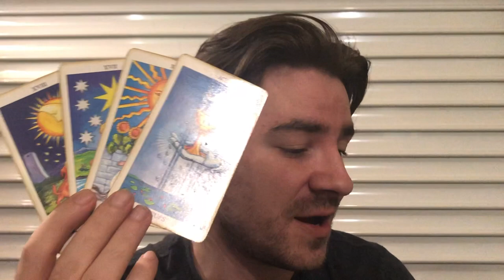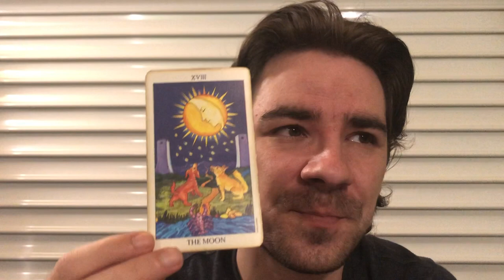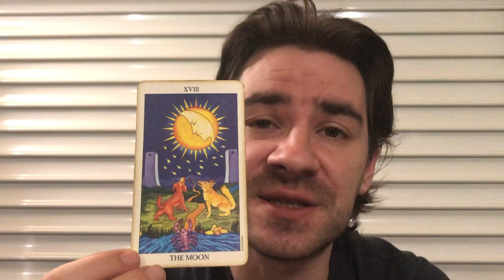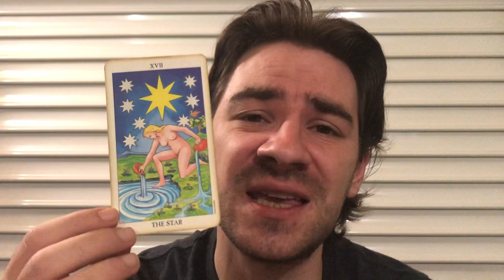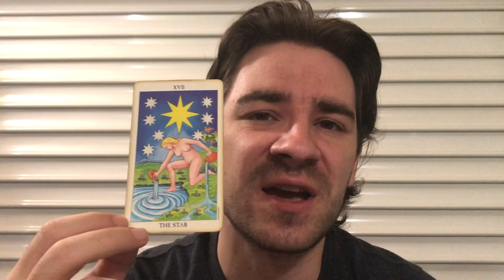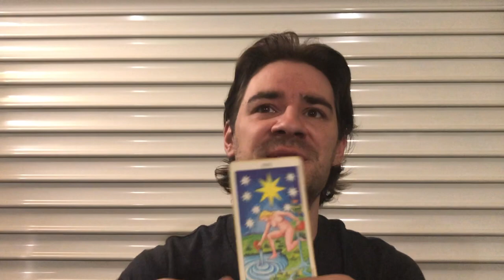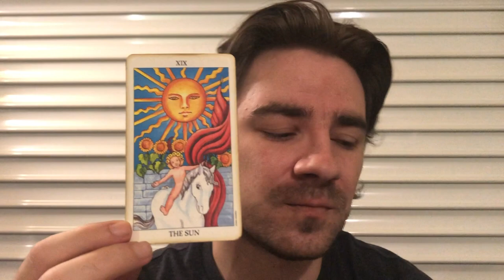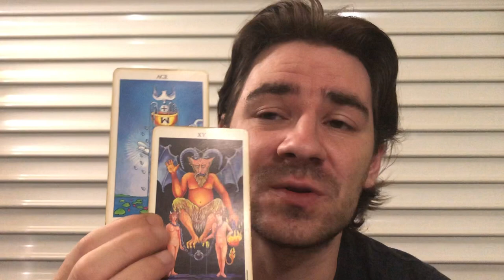SAGITTARIUS! ITS NOT TOO GOOD TO BE TRUE! ITS REAL! TRUST! Sagittarius Weekly Tarot June 24-30 2019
SAGITTARIUS! ITS NOT TOO GOOD TO BE TRUE! ITS REAL! TRUST! Sagittarius Weekly Tarot June 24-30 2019 MASSIVELY REDUCED PRICES on Personal Readings